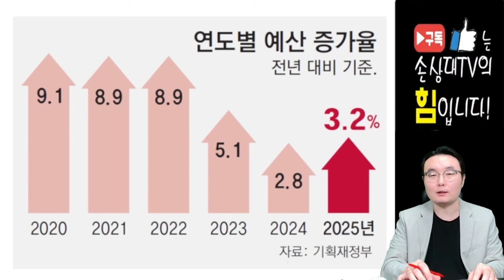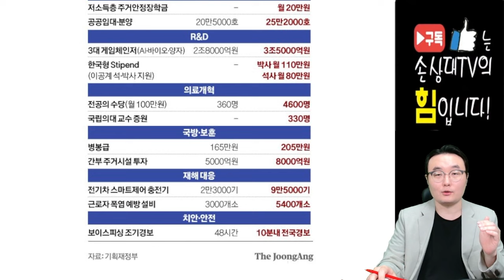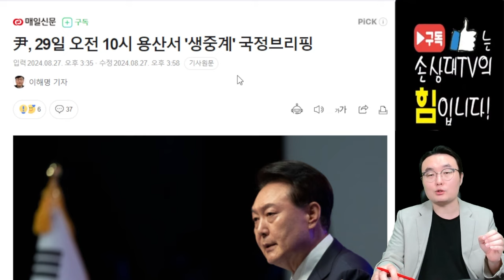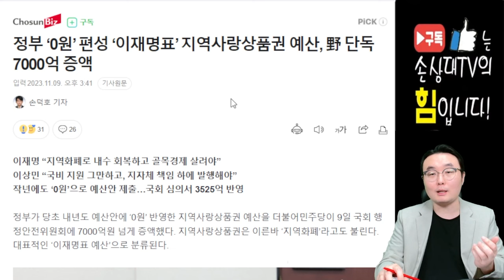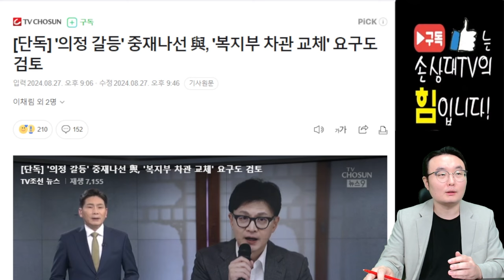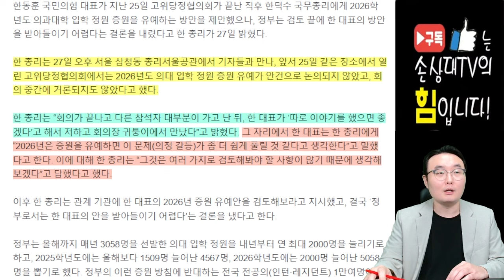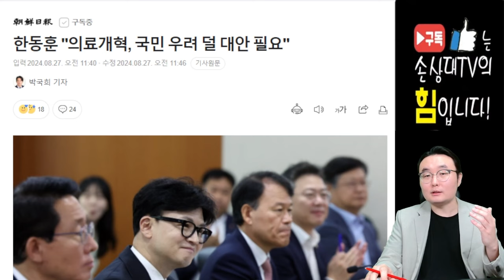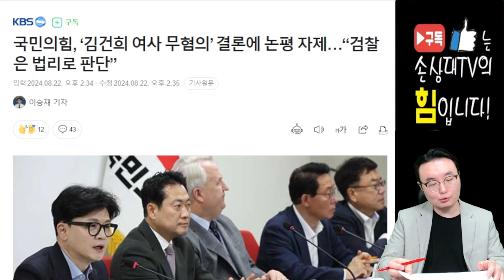대통령실 "여당, '의대 증원 유예' 공식 제안 없었다" [오전짤막]